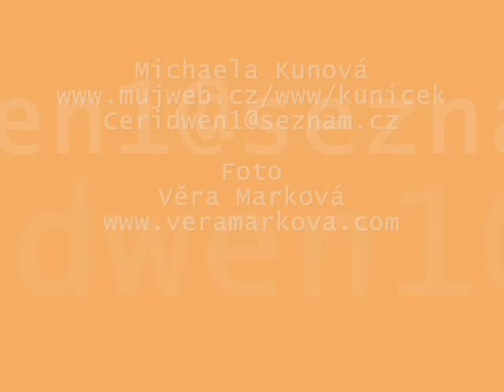horsemanship with Ceridwen - photo Věra Marková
horsemanship